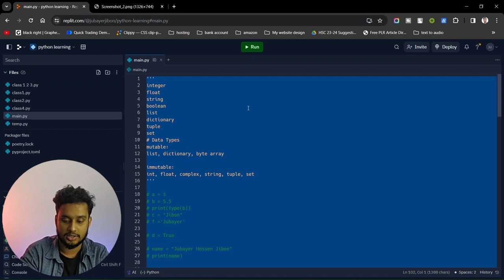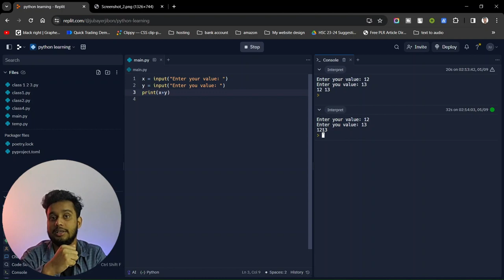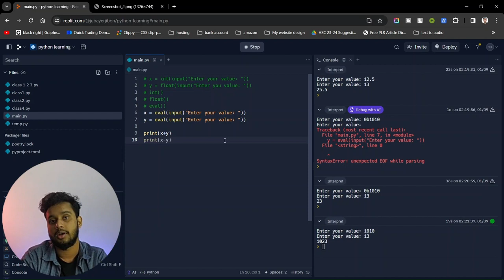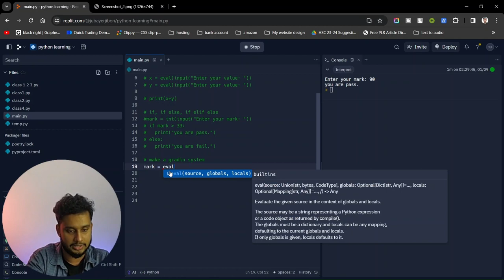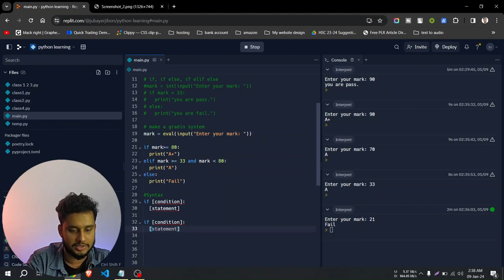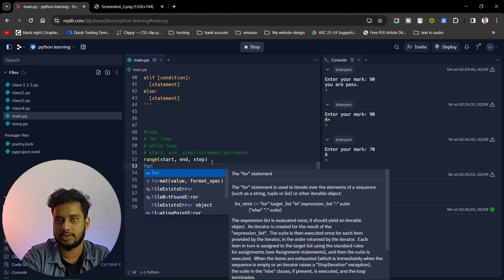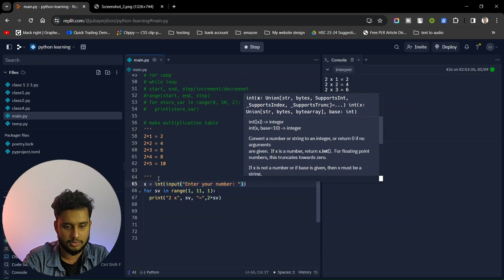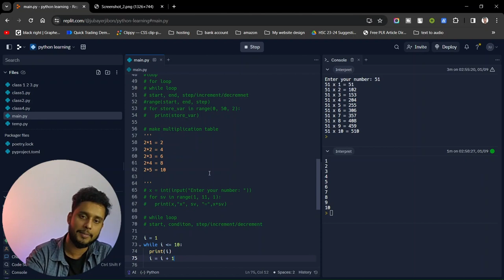if else, user input & loop in python | Python for Absolute Beginner From j2school | Class 5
if else, user input & loop in python  | Python for Absolute Beginner From j2school | Class 5 | j2school

Learn the basics of Python_in_Bangla and how it works in this series of videos. I'll be talking about all the main topics like : variables, operators, data types, conditionals, loops, functions, OOP concept, and then maybe even some Algorithms and interview questions.

Throughout the course, I'll be using replit to tech you the concepts. You don't have to use setup anything on your laptop, simply open the website and get coding. And it has a simple interface without complication.

I take this as a challenge to brush up on my python skills and teach it to you at the same time.

I learned python an year ago, and I really enjoyed using it to make projects and solve problems.

Hey!! I am Jubayer Hossen Jibon, Freshman at 📍 BUBT, Dhaka🏫 pursuing Computer Science Engineering 💻. I enjoy solving problems 📝 using Computer Science 💻. I love to talk about productivity ⏳, work life balance, health 🧑‍⚕️, career and more.

✨ Tags ✨
python tutorial
python
learn python
python crash course
python 2024
python tutorial for beginners full
python (programming language)
python basics
python course
python language
python programming
python 2020
Jubayer Hossen Jibon
Python Tutorial for Absolute Beginners 2024